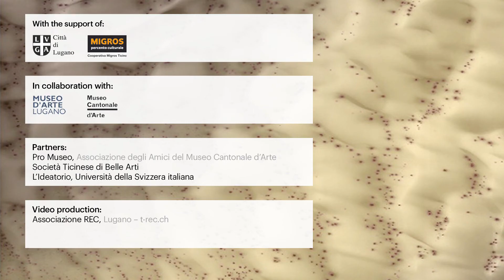Salvatore Settis - Is man alone? - Conference - Associazione NEL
Conference with Salvatore Settis

Using the general idea Visions in dialogue, a series of a day-long conferences -- at least two a year -- on themes regarding art and society, art and identity, art and science, art and culture, art and method, including a History of Art specialist, one or more internationally-known artists and a philosopher or historian or scientist invited to confront the theme of the day along interdisciplinary lines.
The Association's website, apart from giving information on its own activities, will present preliminary information on each of the conferences on the chosen themes in a timely fashion and will thereafter present the content of each conference using brief films from the day, photographs and biographies of the speakers.